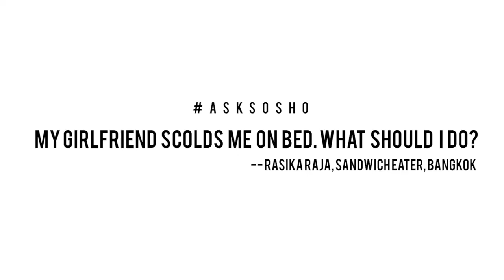SANTH-OSHO | EP 2: ART OF CHILLING | VOXSPACE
This is an attempt to bring a humorous spin on the Philosophical talks we come across by some of the most influential people in our society. In all good spirits, yo! Get hurt at your own cost!